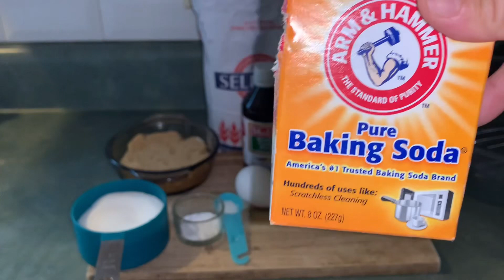Galletas suaves para acompañar el ☕️ fácil de hacer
Hola ❤️❤️ aquí les comparto cómo preparar estas deliciosas galletas suaves  para acompañar el café quedan riquísimas y fácil de hacer espero que  se animen hacerlas muchísimas gracias 🙏🏻  por su apoyo suscríbete y comparte 👍🛎️

Ingredientes

3 tazas + 1/4 de taza de harina de todo uso
1 cucharada de bicarbonato/5ML
2 cucharadas de vainilla
2 huevos
3/4 de taza de azúcar blanca
3/4 de taza de azúcar morena
1/4 de cucharada de sal
226 gramos de mantequilla 🧈 o 2 barras

Horno 350 F
X 18 minutos depende de cada horno